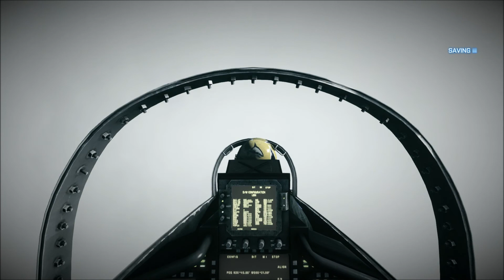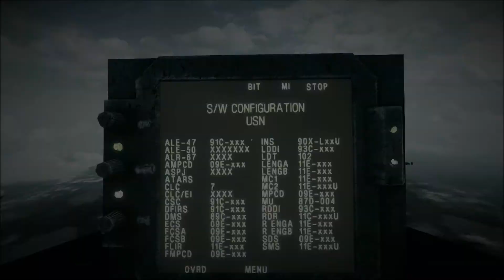Battlefield 3: Going Hunting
Playing Battlefield 3 campaign on Hard difficulty setting I was on the mission called "Going Hunting" as the co pilot "Hawkins".

System specs:

Intel DX58SO
Intel I7920 Overclocked to 4.19 Ghz
6GB DDR3 Corsair Dominator Overclocked to 1800Mhz
2 ATI 5770's in Crossfire X Overclocked to 900Mhz core and 1300Mhz memory

All Ultra settings
Anti Aliasing X4
HBAO
Motion Blur set to medium

1920x1080 HD